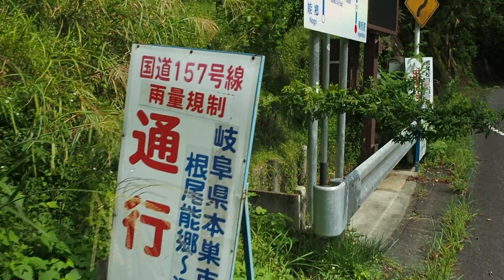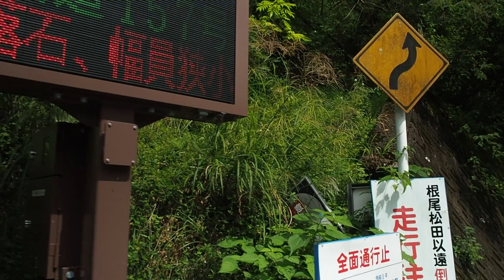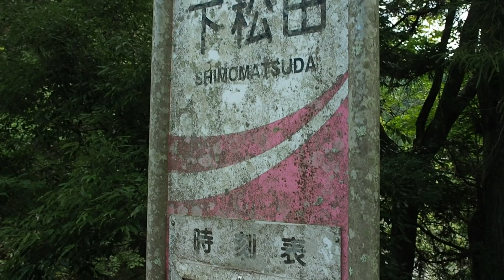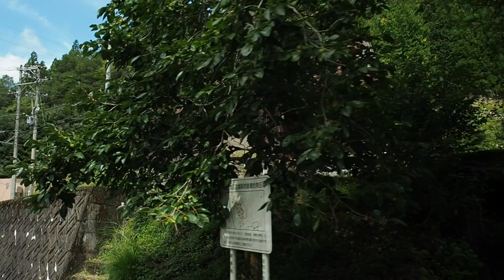岐阜編 交通困難な山奥の松田集落（岐阜県本巣市）【古民家・限界集落】Motosu City Neomatsuda, Gifu, Japan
撮影（岐阜県本巣市根尾松田）
岐阜県の平野部から山間に入ると根尾に至り、さらに狭い道を上ると旧松田村がある。
ここから先に集落はないので最奥地になるが、住んでいる人は多い印象を受けた。
民宿や商店だったらしい家は閉まっていて、散歩中の猫を2匹見かけた。
頻繁に通行止めになるらしく、道の分岐点には注意書きの看板が山ほど立っている

岐阜県・滋賀県の動画